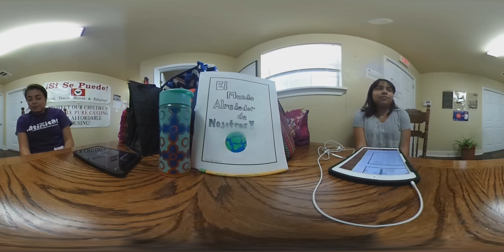El Mundo Alrededor de Nosotros by Lila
Shot with Ricoh Theta